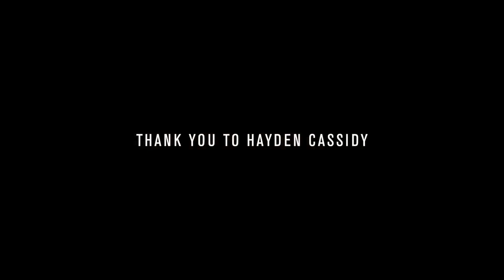SHORT TEXTURED CROP // ANDIS CLIPPERS TUTORIAL // US PRO LI // SLIMLINE PRO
Step by step tutorial on a short textured crop. Maintaining length through the top whilst keeping the sides and outlines sharp. Ive created this step by step guide using ANDIS CLIPPERS. The perfect haircut for a client that is growing out a buzz cut.

TOOLS: andis slimline pro , andis us pro li, magnetic guards.

THANKS TO THE GREAT BRITISH BARBER BASH, OSMO, AND ANDIS.

SHARE KNOWLEDGE, GAIN KNOWLEDGE AND EMBRACE EVERYTHING.